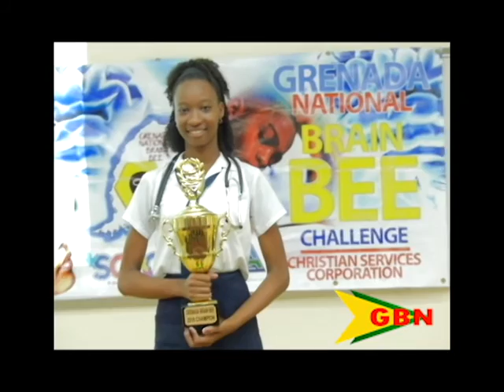Brain Bee Finals 21.03.16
The smartest brain in Grenada has been declared.
The winner of the Christian Services National Brain Bee Challenge 2016 will jet off to Copenhagen, Denmark to participate in the international brain bee competition carded for June 29th to July 4th.